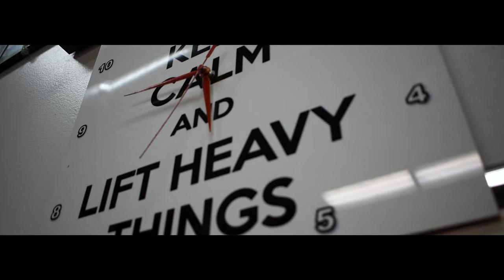Leg Day in my New Hoodie - Training with Passion, & Intensity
Leg Day in Darkness

I’m Alec John Fidan. On my channel, you will find films of my journey becoming an Entrepreneur from Chicago.

Timecodes:
0:00​ - Intro
0:35 - DB Bodyweight Movements
1:50​ - Rope Glute Pull Through
2:17​ - BB Squat
3:34 - Machine Single Leg Hamstring Curl
3:54​ - Machine Single Leg Quad Extension
4:25 - DB Glute Bridge x DB Goblet Squat
5:21 - Stretching & Cool Down
6:22​ - Outro & Updates

DJI Mavic Air 2 Drone
Fat Gripz
Nike Tech Trainers
Bose Quiet Comfort Headphones
Girl Fuzzy Slippers for Valentines Day
4-Hour Work Week by Tim Ferris
Audio Book Alpha Male Bible
MOVO VXR10 Universal Cardioid Microphone
Nikond5600 Bundle
Laptop/Creators Backpack
Evogen EVP AQ
Evogen Amino Kem
Evogen EVp 3D
Logitech Craft Keyboard
Logitech G603 Lightspeed Mouse